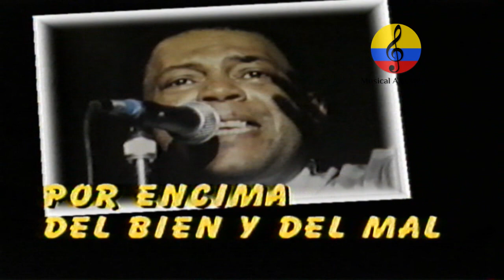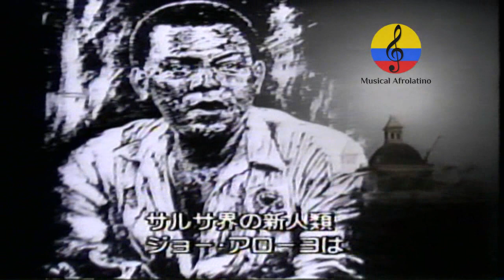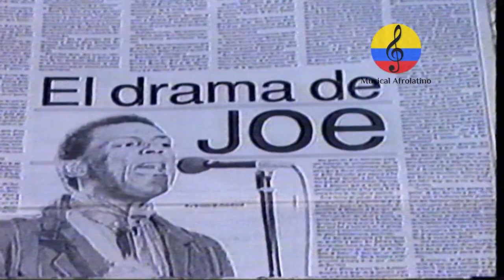Joe Arroyo, vida y obra musical. II parte, Barranquilla, 1996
Homenaje póstumo al gran sonero colombiano Álvaro José Arroyo González, más conocido como El Joe Arroyo, nacido el primero de noviembre de 1955 en Cartagena de Indias y fallecido el 26 de julio de 2011 en Barranquilla. Fue un cantante y compositor considerado como uno de los más grandes intérpretes de la música caribeña. Hizo parte de la agrupación de Fruko y sus Tesos, orquesta con la que alcanzó gran fama y con la que grabó ininterrumpidamente hasta 1981. Entre 1974 y 1975 actuó con Los Líderes (Los barcos en la bahía), entre 1976 y 1981 con The Latin Brothers (La guarapera), en 1976 con Los Bestiales, en 1978 con Pacho Galán (Volvió Juanita) y con La Sonora Guantanamera, y en 1980 con Los Titanes.En 1981 fundó su propia orquesta, La Verdad, con la que se dedicó a mezclar diversas influencias musicales, fundamentalmente la salsa con la música costeña (cumbia, porro, chandé, entre otros) y con diversos ritmos del Caribe (socca, reggae) hasta crear su propio ritmo, el "joesón". Algunos de los éxitos grabados con La Verdad son clásicos de la música costeña que le valieron muchos premios y ser considerado el Rey del Carnaval de Barranquilla, del que ganó 18 Congos de Oro y dos Supercongos de Oro (creados especialmente para él) en el Festival de Orquestas. Entre sus éxitos se destacan "El Caminante", "Confundido", "Manyoma", "Tania" (dedicada a su hija) y "El Ausente", todas grabadas con Fruko, "La guerra de los callados", "Rebelión", En Barranquilla me quedo, Centurión de la noche, a mi Dios todo le debo, La Noche, etc. Este documental fue emitido en 1996 por la programadora Audiovisuales, en la serie Maestros